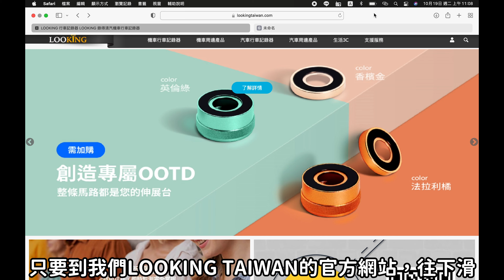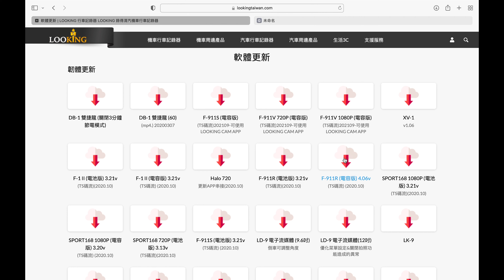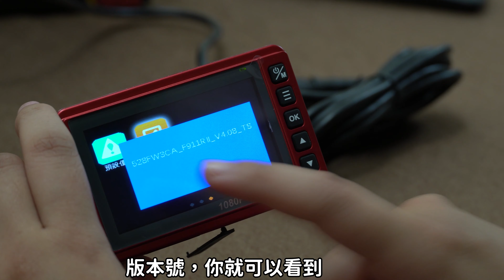你只要做一件事情就能讓機器大升級 . 韌體更新 篇 | 【JOE醬說】| LOOKING 錄得清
【JOE醬說】韌體更新篇
機器買了很久，覺得成為舊版了嗎?
跟不上新版的機器了嗎?
你錯了，你只要做一件事情就能讓機器大升級

【公司資訊 Company Information】
官方LINE帳號 Official LINE ID：@mbq6338u
連絡電話 TEL：(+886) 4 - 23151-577
營業時間 Service Hours：週一至五09:00~12:00、13:00~18:00
地址 Address：407-59 台中市西屯區太原路一段157號